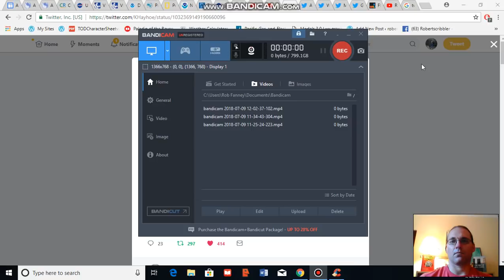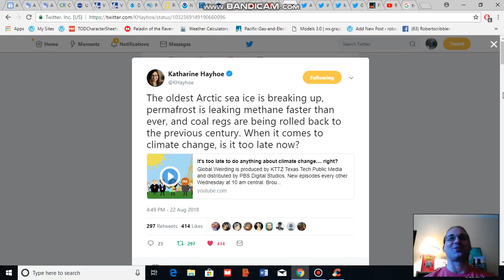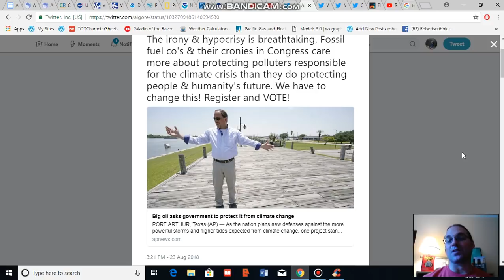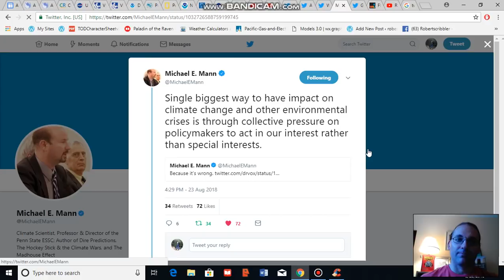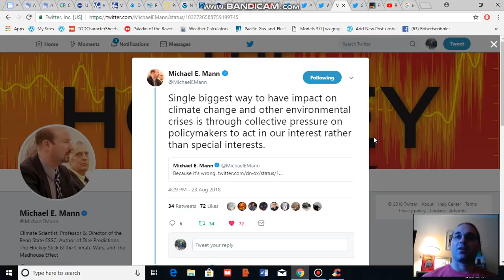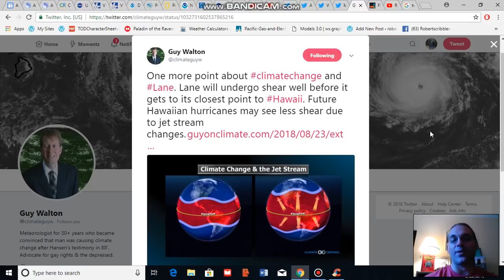Climate Voices for Thursday, August 23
A sampling of climate change commentary by experts for this week.